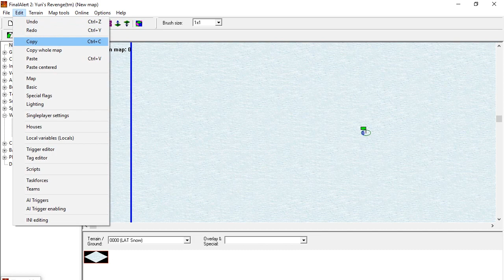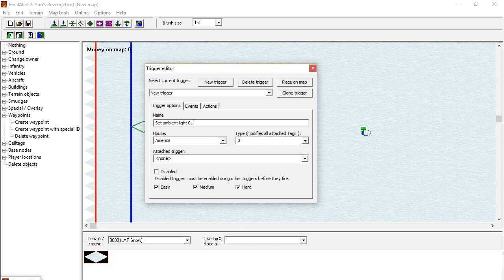Final alert 2 Tutorials - Changing light intensity through the game.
Changing light intensity through the game by Set Ambient Light trigger.